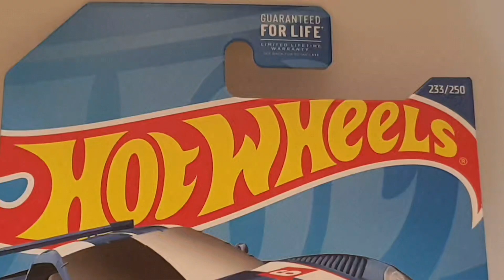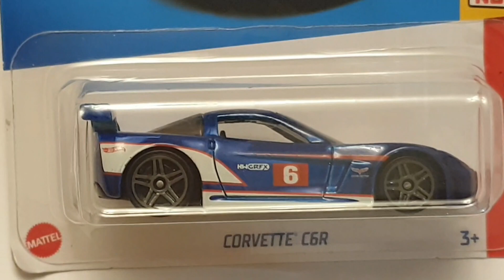Hot Wheels Then And Now Series 6/10 Corvette C6R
Company or Brand - Mattel / Hot Wheels
Theme - NOW AND THEN
Series Number to collect - 6/10
Speed - 233/250
Date - 2012

Other information
Comics or Book -
Program or Film -
Vehicle Type - Corvette C6R

Package No - M9COP
Chassis No - HCV35
County Made - Malaysia
Composition Body - Metal / Plastic
Condition - New in Box